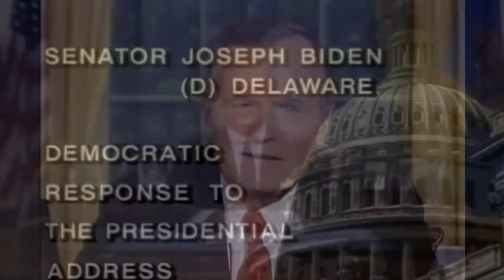Joe Biden had some thoughts on becoming a Prison-State...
Hillary Clinton's close pal, Joe Biden is running for president!
Just like her, he's claiming to be a real-deal progressive!